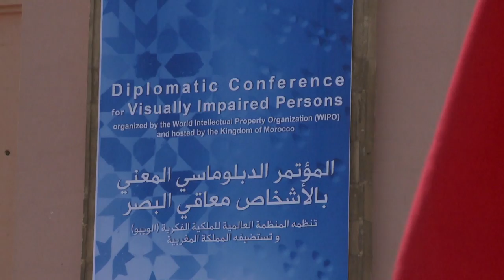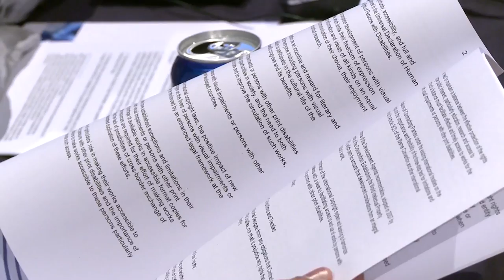Agreement Reached on Books for Blind Treaty in Marrakesh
Negotiators from WIPO's member states at the Diplomatic Conference in Marrakesh reached agreement late on June 25 on the substantive provisions of a new international treaty to improve access to books for blind, visually impaired, and other print disabled people.